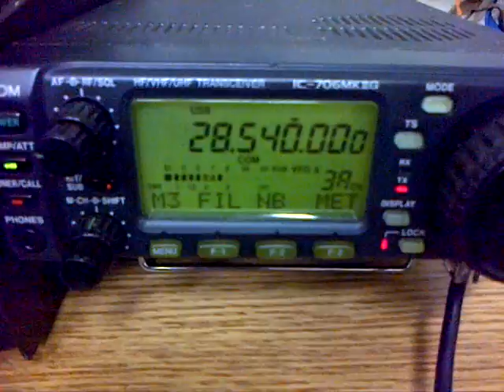G3VRE working USA on 10m - 11 Mar 2014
G3VRE on the air 28 Mhz SSB